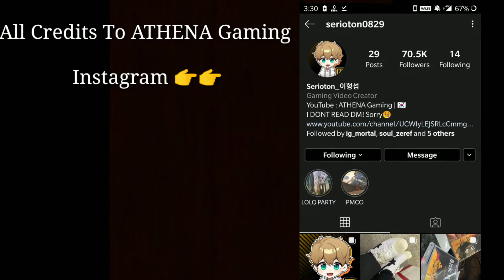Athena Is Monster & Legend || 2020 Edition || Movitational Video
Hello, Friends Today This Video Is A Special And Just Like Reaction To Athena Gaming.

So , Today I Recorded Athena's Clip And Made Into To A Video !!

Recorder: DU Recorder / OnePlus Recorder

Editer: KineMaster

Thumbnail - PS Touch  , Pixelab

1) Legends Never Die :-

2) Lost Sky - Vision

Jai Hind

Vandematram